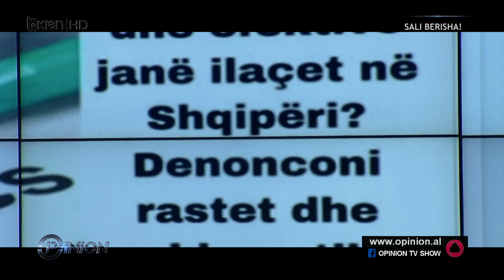DENONCIMI I ILACEVE